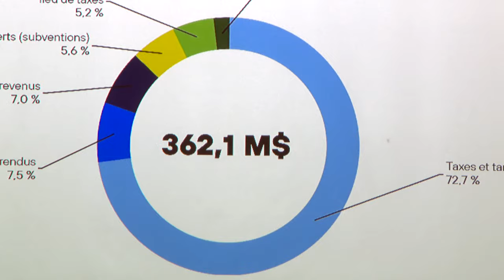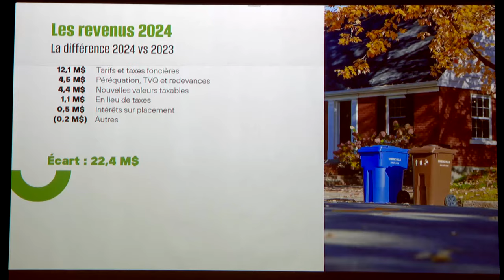Budget Trois-Rivières 2024: hausse de taxes sous la barre du 4% - Reportage